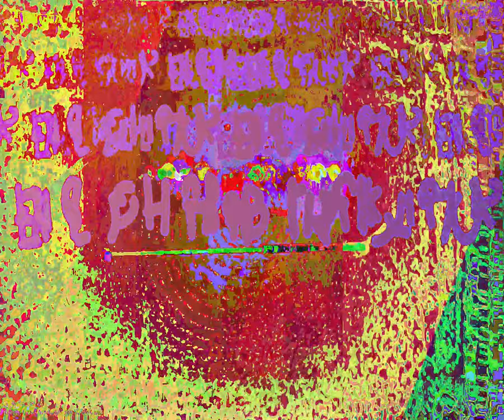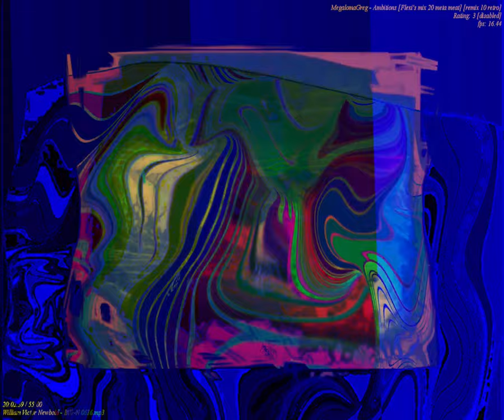[EPILEPSY WARNING] Movie 23 09 26 04h34m20s